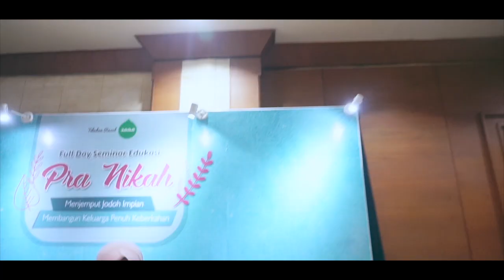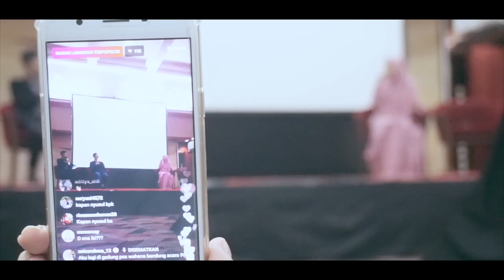VLOG 42 - IT'S A WRAP!!! || Anisa Rahma